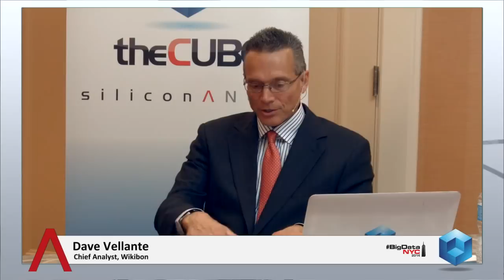Ryan Peterson & Mike Olson - BigDataNYC 2014 - theCUBE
Mike Olson, Cloudera, Ryan Peterson, EMC, at BigDataNYC 2014 with Dave Vellante

Big Data market is a trillion-dollar market, and that value will be realized not because of the data scientists, but because they have rendered their skills to applications and software that regular people can use, according to Mike Olson, chief strategy officer, Cloudera Inc.

At the Big Data NYC event hosted by theCUBE this week, Olson explained that the Big Data world has changed in terms of the scale, reach and maturity of the platforms. His company is seeing Big Data rolling out in some compelling use cases, noting healthcare and even “helping chase terrorists through the jungle,” Olson shared. Finance is a particularly promising market for Cloudera because the technology is ubiquitous and the applications and tools are much better now, he said. “The maturity of the market has made it much easier for enterprises to adopt the platform and integrate it with mission critical processes,” Olson added.

In his joint interview with Ryan Peterson, chief solutions strategist at EMC, Olson talked about the new partnership between EMC and Cloudera, as well as Intel Corp.’s investment in the company, and their collaboration so far.

“Inert data sitting in storage is taking up space. Using that data to understand the world better was always the case,” Olson explained, saying the team up between Cloudera and the storage giant makes for a combination of good, scale-out storage with the analytics capabilities that Cloudera adds to EMC to support improved applications.